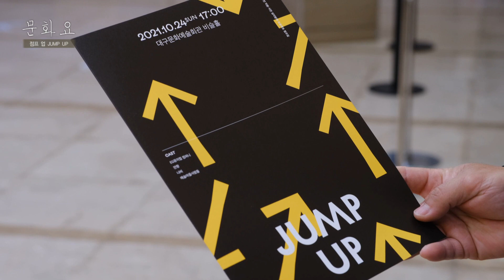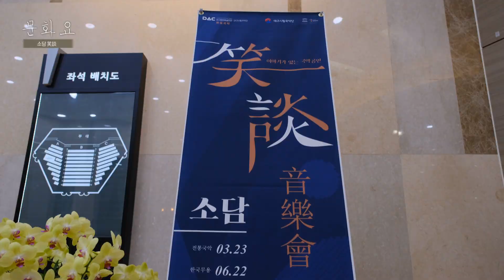[문화요]69회 1030_대구문화예술회관 기획 공연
공연의 계절을 맞아 준비한 대구문화예술회관의 기획공연 VS 기획공연!
첫 번째 기획공연은 지역의 예술인들이 참여한 심리방역 프로젝트 점프 업! 클래식, 국악, 대중음악 등 각 분야의 예술인들이 공연 무대를 연다. 11월 5일까지 열린다.
그리고 문화요에서 선택한 또 다른 기획공연! 대구시립국악단의 이야기가 있는 국악공연 소담이다. 벌써 네 번째 이야기까지 열린 무대. 이번 무대는 ‘주현미의 춤’이었다. 한국무용가 주현미씨의 우리나라 전통무용과 서아프리카의 전통무용이 함께한 색다른 무대. 네 번째 국악이야기가 궁금하다면 문화요에서 확인! 그리고 다섯 번째 국악이야기는 11월 9일 화요일날 대구문화예술회관에서 펼쳐진다.